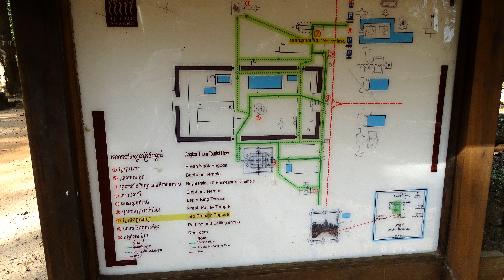Elephant terrace and Leper terrace in Cambodia - Cambodian music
The Terrace of the Elephants is part of the walled city of Angkor Thom, a ruined temple complex in Cambodia.The Terrace of the Leper King is located in the northwest corner of the Royal Square of Angkor Thom